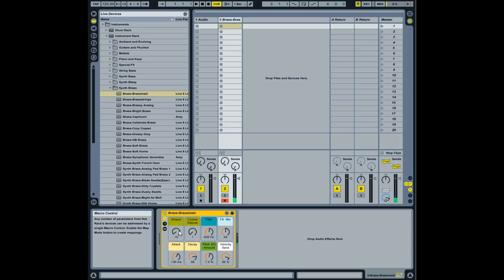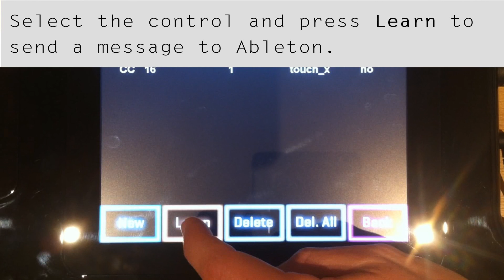TUTORIAL 10 - Ableton and MIDI (Beginner) - Misa Kitara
This tutorial demonstrates how to play a virtual instrument in Ableton with the Misa Kitara. It also shows how to assign a touch pad control to a parameter in Ableton.

This is a very basic example of MIDI setup for beginners. In a future tutorial, I am going to show how to set up Ableton in a way that sounds and plays much better than this (but is also more complex). Still, I hope this video is helpful!